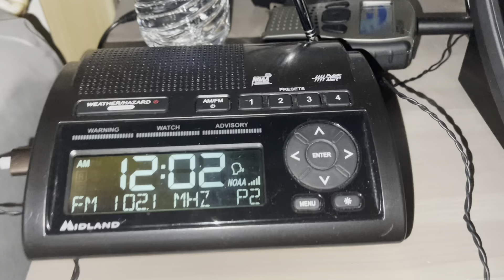Monterey Bay Area Monthly EAS Test on KRKC-FM (EAS #1,307)